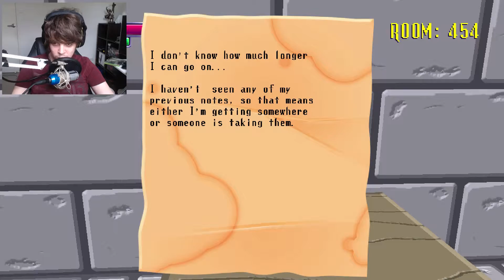400 - 500│Spooky's House Of Jump Scares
400 to 500 wasn't as scary as the previous one but it still got me a little bit

Game - Spooky's House Of Jump Scares [